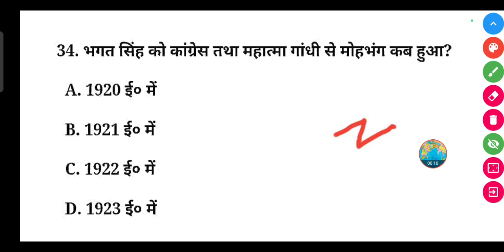भगत सिंह को कांग्रेस तथा महात्मा गांधी से मोहभंग कब हुआ?